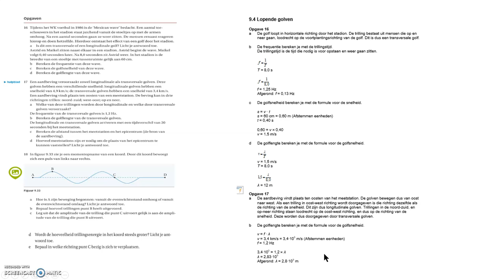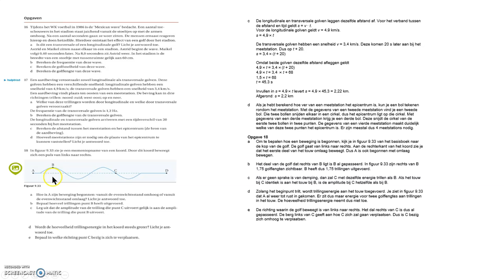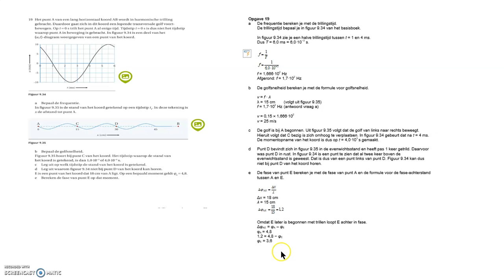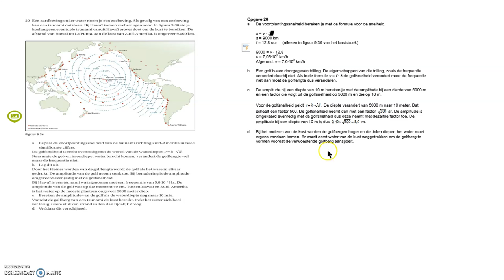Vwo Opgaven hf 9 4 Lopende golven